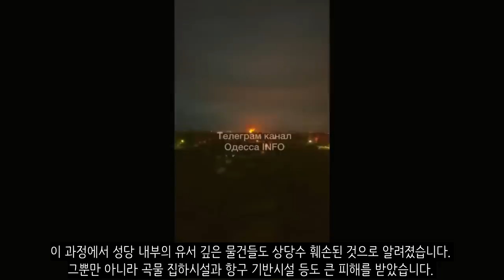바그너 그룹이 폴란드로 진격하려 한다 - 우크라이나 전쟁 전황 정리 7월 23일